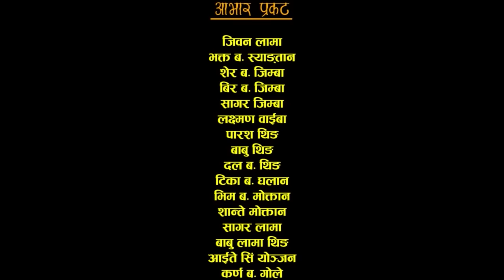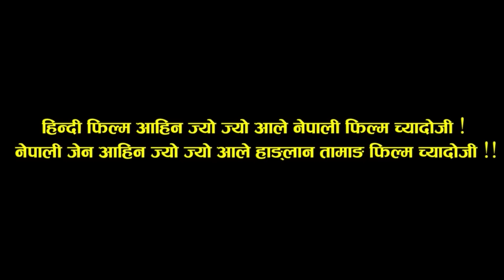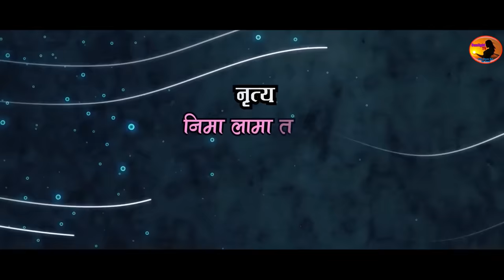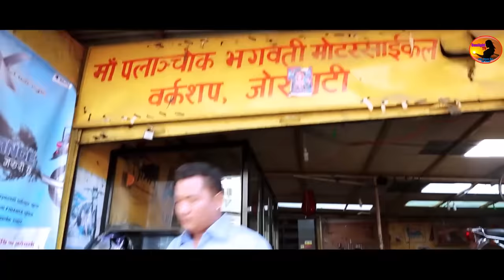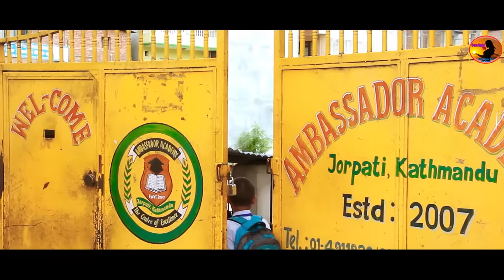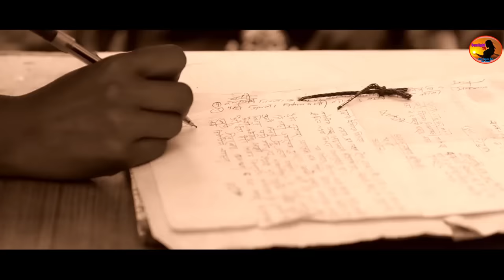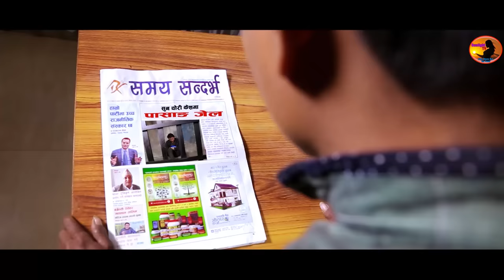New Superhit Tamang Film | AAPALA MAYA"आपाला मायाँ" | Full Movie With Nepali Subtitle {HD}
Sunlight TV presents a New  Tamang Film | AAPALA MAYA"आपाला मायाँ" | @ 2017 | Nima Lama Tamang | Nijal Lama

New tamang film "Aapala Maya @2017 only on Sunlight Tv official youtube channel

Right for this Platform is provided by Jimba Films Production.

Camera/Edit – Biswas Bhandari
Producer – Krishna Lama/ Mangali Maya syangtan/ Jonish Pakhrin
Direction- Nima Lama Tamang

यस च्यानलमा रहेका गीत, संगीत तथा Video हरु copy, Download गरी अन्य Channel मा upload गरेको पाएमा प्रचलित कानुन बमोजिम कडा भन्दा कडा कारबाही गरिनेछ | Please subscribe this channel if you like this video.

"Feel warm but no fever"